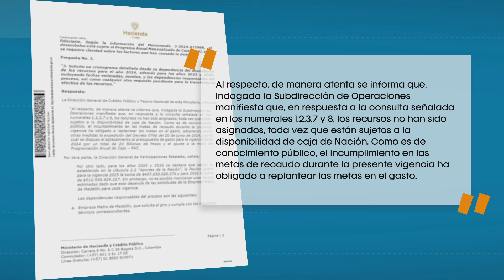El Gobierno nacional no ha girado recursos este año para Metro de la 80